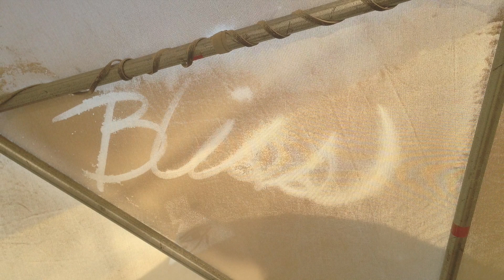Geodesic! Burning Man 2013 - Cargo Cult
I brought my first art installation to my first Burning Man to serve as a beacon for creating community. It worked!